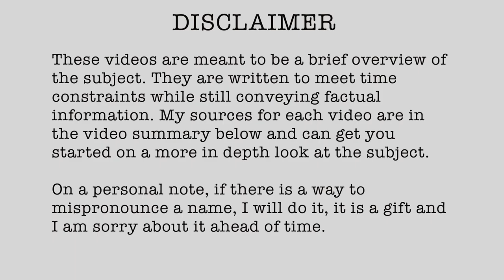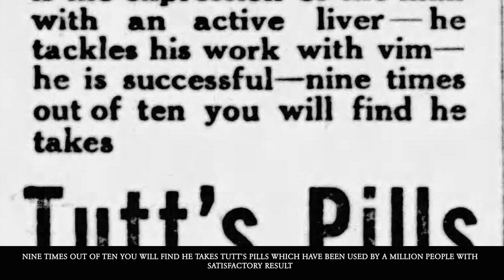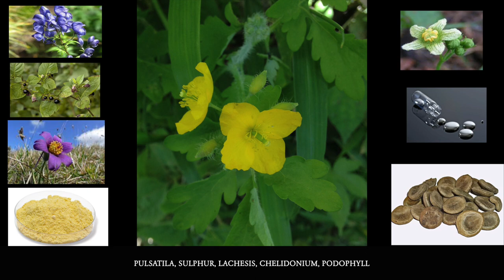1915 - 23 Battle of Nasiriyah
The British decide to do some marsh hiking.

1915 (Published 01/20/2023)

// RESEARCH LINKS

▪  (1915, Jul 27) Lexington Herald (Lexington, Kentucky, USA), pp.1
▪  (1915, Jul 23) Arkansas City Daily Traveler (Arkansas City, Kansas), pp.7
▪  (1915, Jul 27) The Wilkes-Barre Record (Wilkes-Barre, Pennsylvania, USA), pp.5